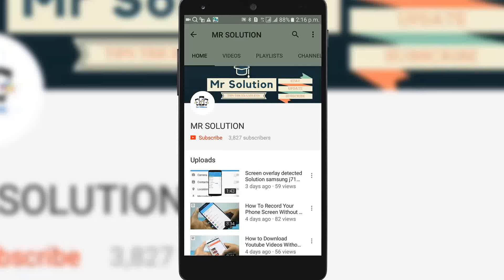YI 2K ACTION CAMERA UNBOXING | Edition 2K Super HD | 2K Wifi Action Camera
$ Bangladesh price 6,500 TK

These are the full specifications:

Video resolution 2k 2304×1296 pixel at 30fps or Full HD at 60 FPS
Photo resolution 16Mpx
Video sensor Ambarella A7LS
Photographic sensor Sony Exmor R
Processor ARM 11 at 700 Mhz
WiFi and Bluetooth with official app for Ios and Android
Aspherical f2.8 wide-angle lens with a 155-degree angle of view
Optional waterproof case
Shooting modes: single, timer, time-lapse from 0.5 to 60s, Burst Shot
Loop recording every 5 minutes
Panasonic 1010 mAh battery (up to 100minutes of recrding)
Micro SD up to 128GB
standard 1/4-20-inch tripod mount
Micro-HDMI port supports live video output while recording to a microSD card
Audio 2-channel stereo
Mp4 AVC codec
Weight: 69g
Optional rear screen (produced by Pannovo) + optional battery 2400mAh

Searches Coming frome

xiaomi yi 2k price
xiaomi yi 2k specifications
xiaomi yi 2k amazon
xiaomi yi 2k specs
quadcopter cam
xiaomi yi 2k price in india
xiaomi yi 2k update
xiaomi yi 2k price in pakistan
xiaomi yi 2k price bangladesh